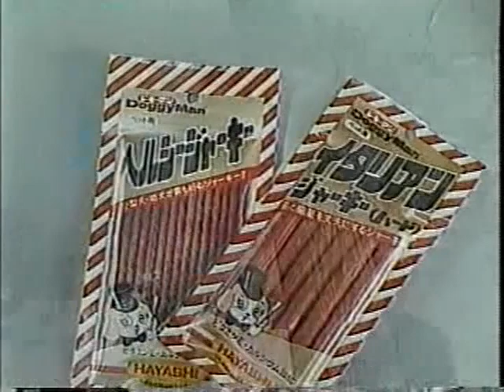AJW TVs 2/16/1986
Crush Gals sing
Devil Masami vs. Bull Nakano
Itsuki Yamazaki & Noriyo Tateno vs. Kanako Nagatomo & Mika Komatsu
Crush Gals sing
2/3 Falls: Lioness Asuka, Yumi Ogura & Kazue Nagahori vs. Dump Matsumoto, Condor Saito & Megumi Nakamae